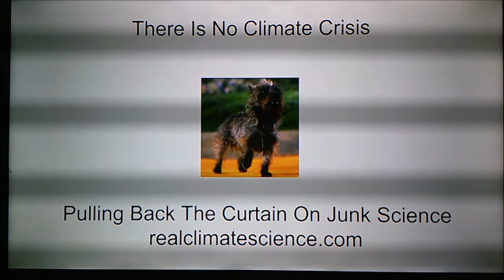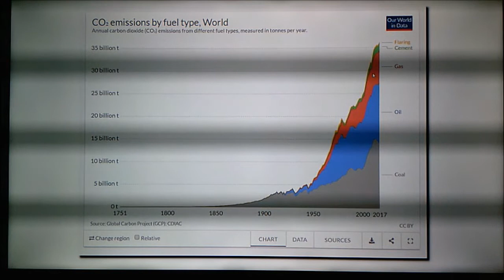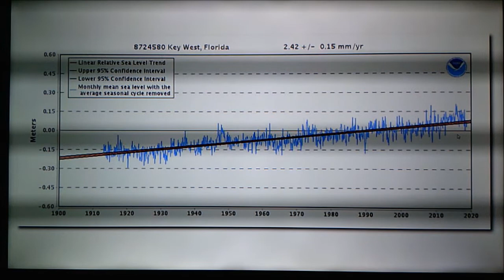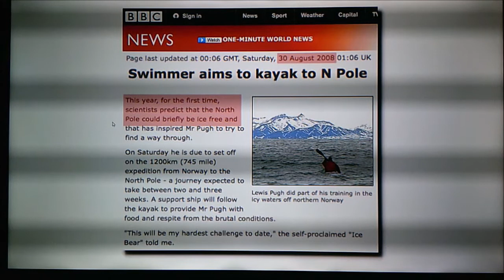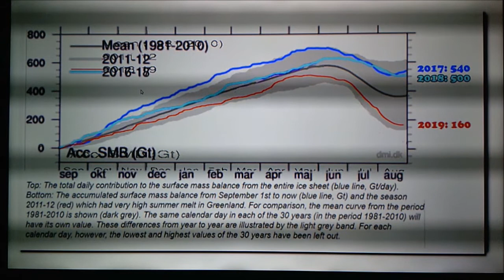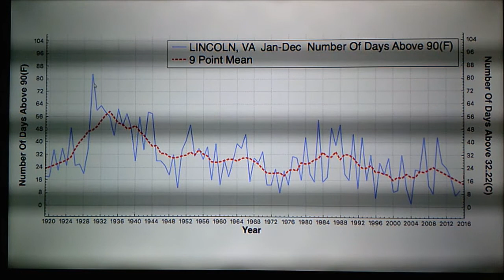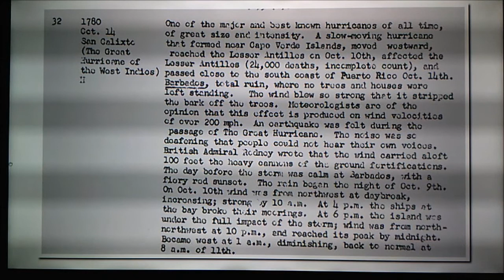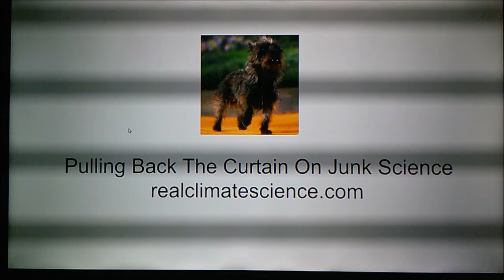Tony Heller There Is No Climate Crisis proof it's just junk science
What more proof do you need?  Please stop the Climate Change insanity/inanity!!